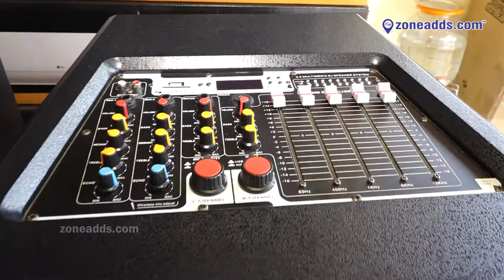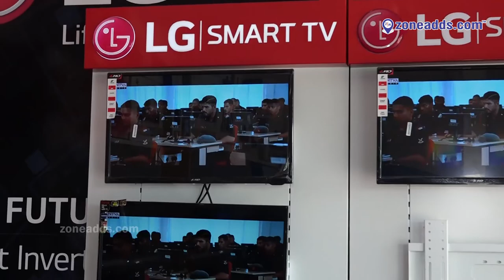Mehak Entertainments- Virendra panwar || Nagaram Rd || Dammaiguda || 040 2171 5256 | zoneadds.com